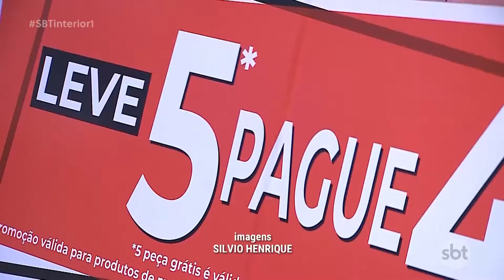Comerciantes da região estão se preparando para a “Black Friday”